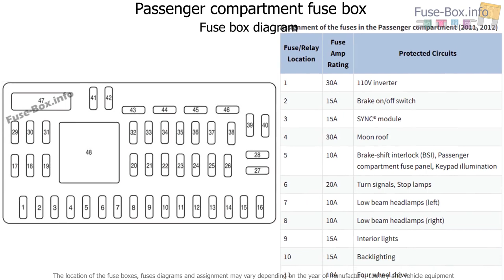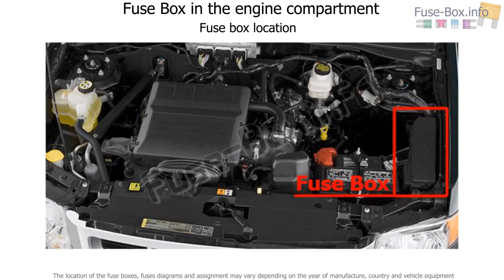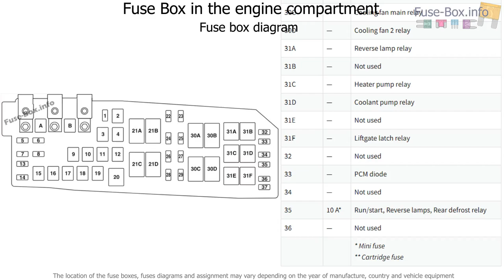Fuse box location and diagrams: Ford Escape Hybrid (2011-2012)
Fuse box diagram (location and assignment of electrical fuses and relays) for Ford Escape Hybrid (2011, 2012).